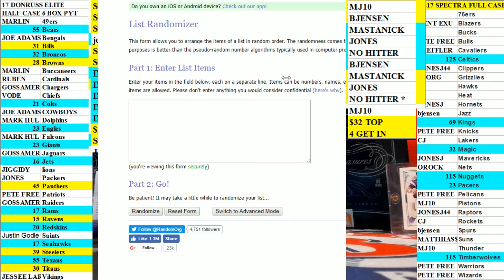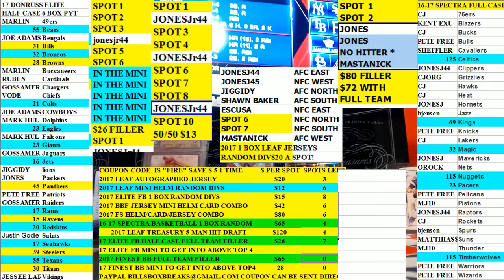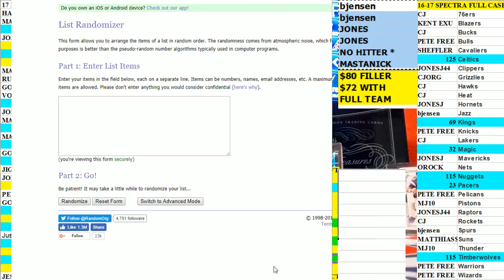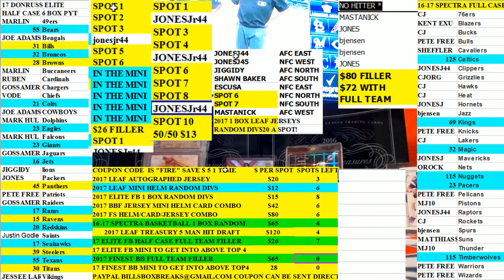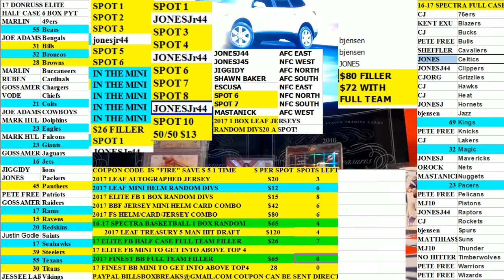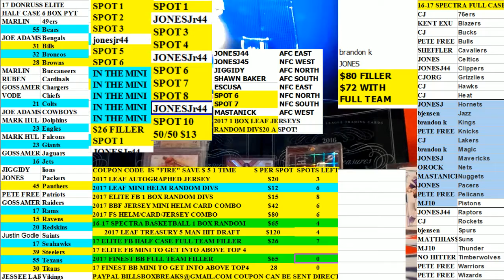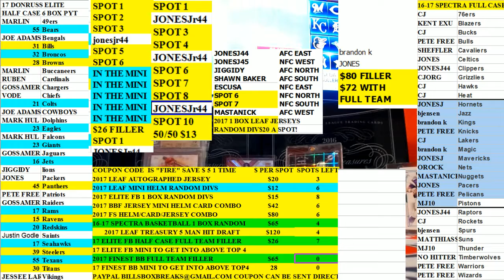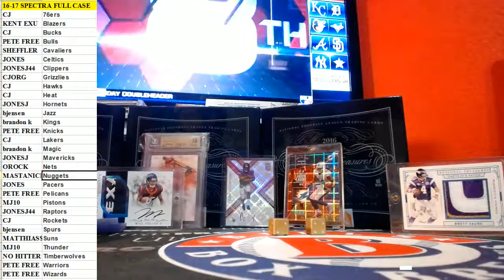TOP 4 MINI